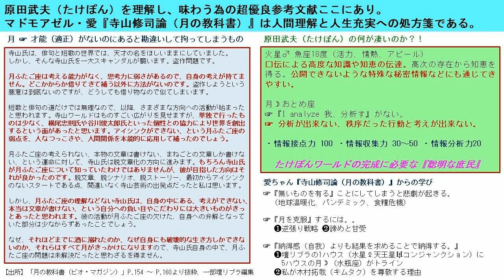原田武夫（たけぽん）を理解し、味わう為の超優良参考文献ここにあり。マドモアゼル・愛『寺山修司論（月の教科書）』は人間理解と人生充実への処方箋である。